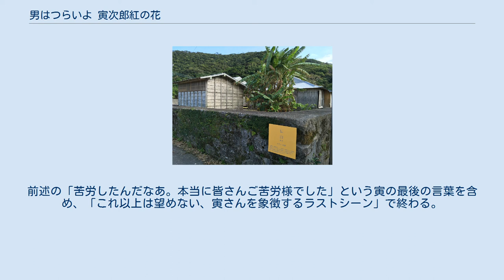男はつらいよ 寅次郎紅の花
阪神・淡路大震災を題材とした映画作品
『男はつらいよ 寅次郎紅の花』（おとこはつらいよ とらじろうくれないのはな）は、1995年12月23日に公開された日本映画。
『男はつらいよ』シリーズの第48作。
同時上映は『サラリーマン専科』。
 ある日、くるまやの面々が何気なくテレビを見ていると、この年に起こった阪神・淡路大震災のドキュメンタリーが放送されていた。
そこにはなんとボランティアとして活躍する寅次郎の姿があり、村山総理を村ちゃんなどと呼び、大活躍していた。
その事で皆はビックリ仰天。
 そうしているうちに、満男が思いを寄せていた泉が訪ねてくる。
見合いをした医者の卵との結婚について満男の気持ちを聞こうと来たのだが、満男は気が動転して、心にもなく素っ気ない態度を取ってしまい、そのまま別れる。
しかし、昂った感情をどうにも抑える事が出来ず、結婚をやめさせるために式が行われる津山に行く。
そして、式場に向かう泉の乗った車の進路をレンタカーで塞ぎ、さらに衝突させて後退させる。
この地方では花嫁を後退させる事は縁起が悪い事とされていたため、式は即時中止となってしまう。
関係者に殴られ、警察で事情を聞かれた後、満男は酔っぱらい、半ば無意識にそこへ来たブルートレインに乗り、そのまま鹿児島県奄美群島加計呂麻島にやってきた。
 加計呂麻島で寅さんとリリーが暮らしたリリーの家 そこで、ある熟年の女性に声をかけられ、彼女の家に泊まることになるが、そこにはなんとその女性と夫婦同然に暮らす寅がいた。
そして、その女性はかつてくるまや（当時はとらや）を何度も訪れ、満男のことも可愛がってくれたリリーだったのだ。
満男は、しばらく島で漁師の手伝いなどをして、反省しながら暮らす。
寅は、泉の結婚を邪魔してしまった満男に説教する。
その真意は今まで自分が忠実に守ってきた「男は引き際が肝心」というところにあったのだが、それを聞いたリリーは寅に「女は男の気持ちをちゃんと伝えてほしいんだよ」「きれいごとなんかじゃないの」「男は卑怯なの」とあるだけの罵詈雑言を浴びせる。
満男は、リリーの腹立ちの原因が「伯父さんという存在」にもあると分析する。
リリーの言葉は、満男へのアドバイスであるとともに、引き際という体裁を重んじるあまり、自分に本当の気持ちをぶつけてくれなかった寅への22年分のメッセージでもあったのだ。
 泉は柴又を訪ねて博と会い、縁談を解消したと告げ、満男の真意を確かめるために奄美にやってくる。
海岸で「どうしてあんな事をしたの？」と問い詰める泉に、「愛しているからだよ！」と不器用に叫ぶ満男。
感激する泉。
ついに満男と泉はお互いの気持ちを通じ合えたのだった。
寅とリリーもその瞬間を見届け、「無様だね」と言う寅に、「若いんだもの、いいじゃないか。私たちとは違うのよ」とリリーは涙する。
 やがて、寅はリリーを連れて柴又へ帰郷する。
思い出話に花が咲く寅とリリーだったが、フトしたことから喧嘩し、リリーは一人で島へ帰ろうとする。
あえて出発前にそのことを自分に連絡してきたリリーの気持ちをくみ取ったさくらは、くるまやの２階で腰を下ろしたままの寅に、なぜリリーさんを止めないのか、リリーさんがお兄ちゃんと一緒にいてくれることがどれだけ嬉しいのかと訴える。
すると、タクシーに乗ったリリーの隣に、突如として寅が乗り込んだ。
「か弱い女を一人寂しく旅立たせるわけにはいかねえだろ」「寅さん、どこまで送っていただけるんですか？」「男が女を送るって場合にはな、その女の家（うち）の玄関まで送るっていうことよ」。
 正月になり、さくらの元に満男と熱田神宮で初詣をしている泉から電話がかかってくる。
また、リリーから年賀の手紙が来る。
そこには、寅が奄美に帰ったあと、「例によってお酒の上で口喧嘩をした翌朝、置き手紙をしていなくなってしまいました」と記されていた。
しかし、それは別れという結果を意味するものではない。
次の出会いへの過程として記されている。
「でもいつか、またひょっこり帰ってきてくれるかもしれません」、「もしかしてこの次寅さんに会うのは、北海道の、流氷が浮かぶ港町かもしれません」。
 最後は、震災で破壊され、復興の途上にある正月の神戸の街を、寅が訪れるシーン。
前述の「苦労したんだなあ。本当に皆さんご苦労様でした」という寅の最後の言葉を含め、「こ...